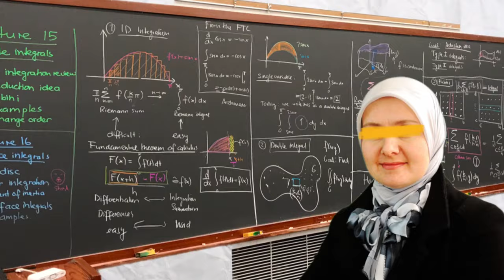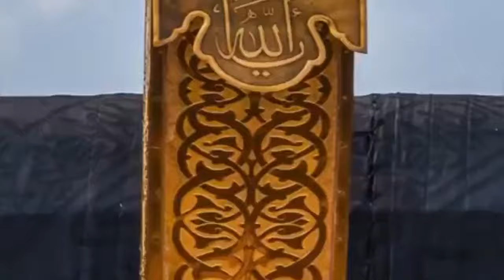Feminist to Hafizah: My Quran Teacher Was Wearing a Miniskirt When Faith Blossomed | Dr. Rania Awaad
Ustadha  @dr.raniaawaad578  relates a powerful story from her teen years while studying Islamic sciences in Syria when she had a poignant moment when her teacher shared her amazing spiritual journey to Islam.

This is clip in the MCC Gems Series from a talk Dr. Rania gave at MCC in honor of teachers